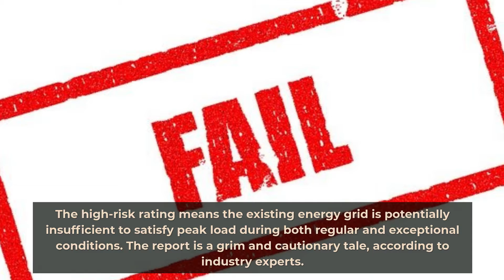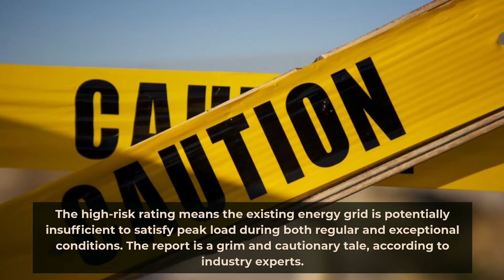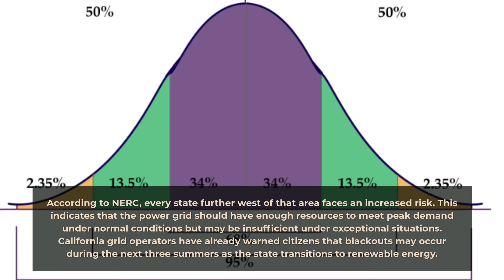100 million People in US West and Midwest Face Summer Blackouts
This summer, around 100 million people in the United States' West and Midwest will be without power as hot weather, overworked power plants, and the inconstancy of renewable energy sources combine to produce a perfect storm of difficulties. The North American Electric Reliability Corporation (NERC) issued this warning in a recent report, releasing a map showing which states are most vulnerable to large-scale disruptions. Please watch this short video to see which states are most at risk!